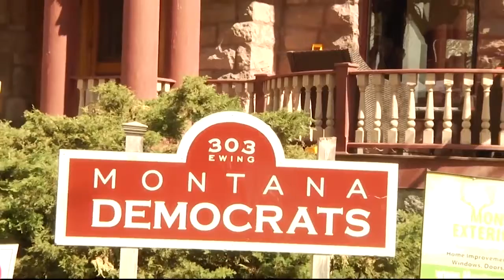Montana Democrats sue Green Party